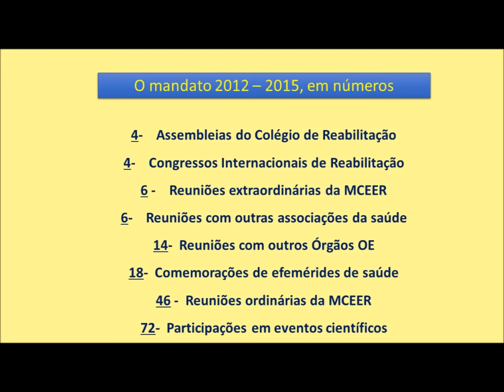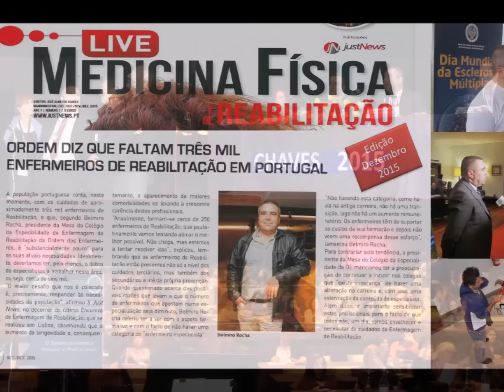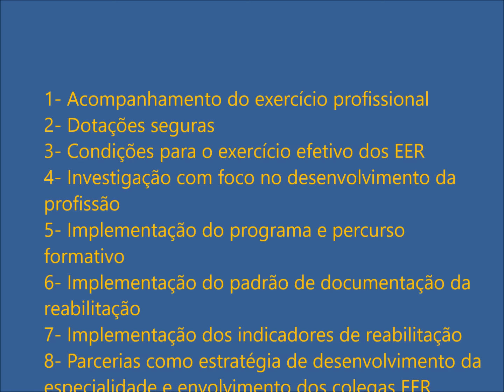MCEER - Síntese do mandato 2012/2015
A Mesa do Colégio da Especialidade de Enfermagem de Reabilitação (MCEER) elaborou um pequeno documentário sobre o trabalho desenvolvido ao longo dos quatro anos de mandato.